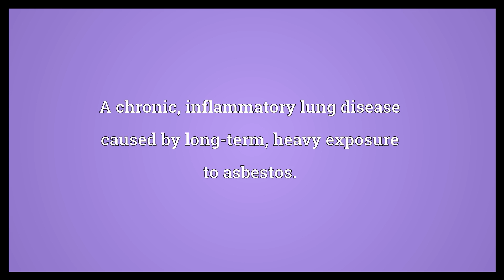Asbestosis Meaning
Video shows what asbestosis means. A chronic, inflammatory lung disease caused by long-term, heavy exposure to asbestos..  Asbestosis Meaning. How to pronounce, definition audio dictionary. How to say asbestosis. Powered by MaryTTS, Wiktionary